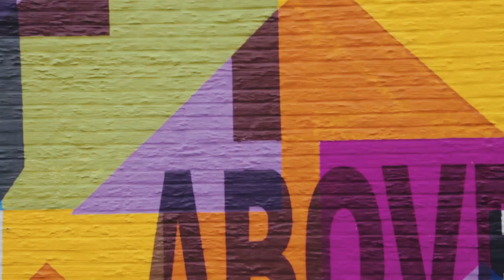Spraying Bricks - ARTSCAPE MALMÖ 2014 - ABOVE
METAMORPHOSIS

ARTSCAPE is Sweden's first ever international street art festival and took place in Malmö in May this year. Artists from all over the world transformed Sweden's third city through murals and installations. Above was one of those artists...the title of the piece is Metamorphosis.